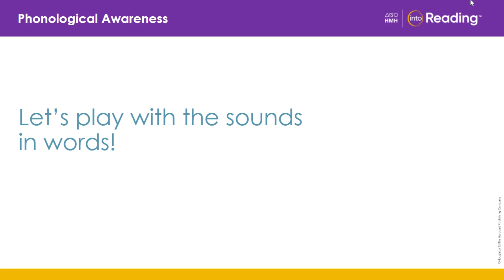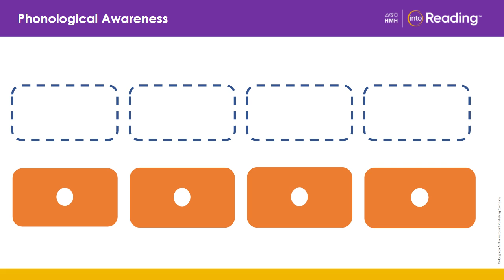hmh 9.3 day 1 phonological awareness